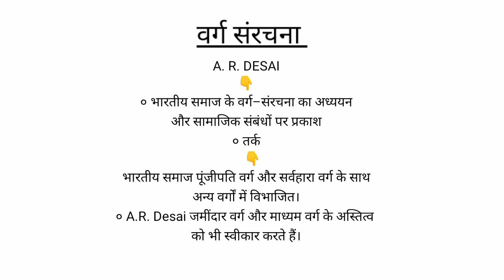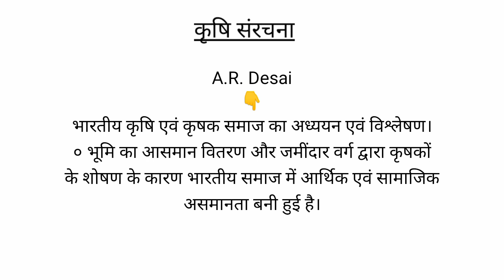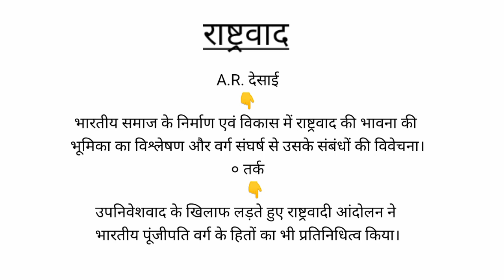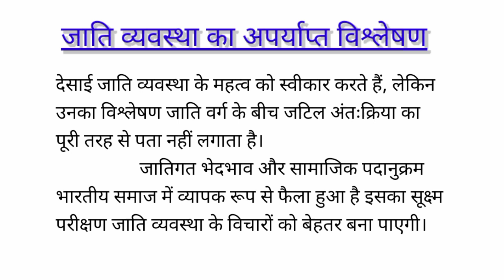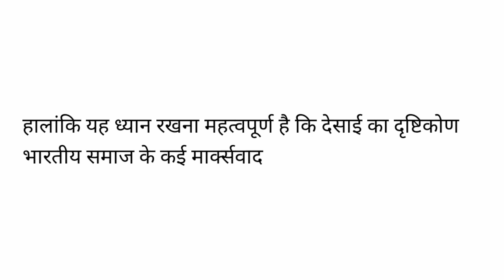भारतीय समाज पर मार्क्सवादी विचार (Marxist View On Indian Society): A. R. Desai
In this video we discussed about the marxist_views of ARDESAI on Indian society.